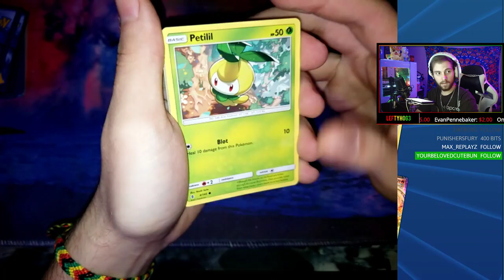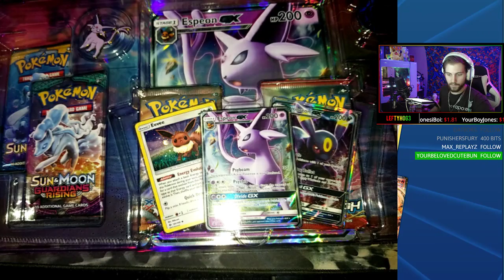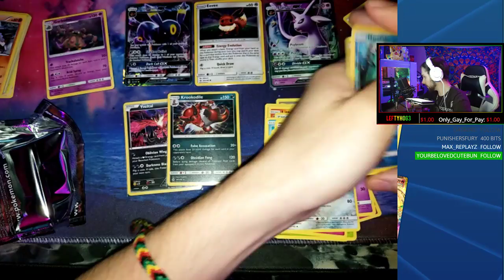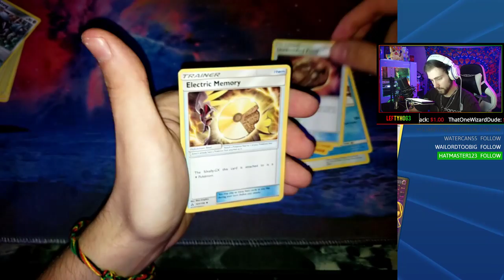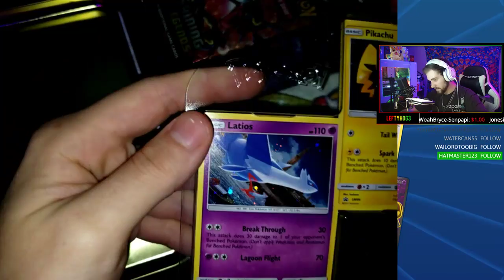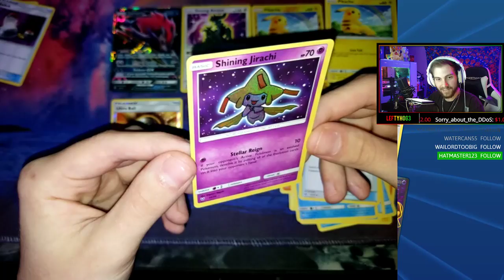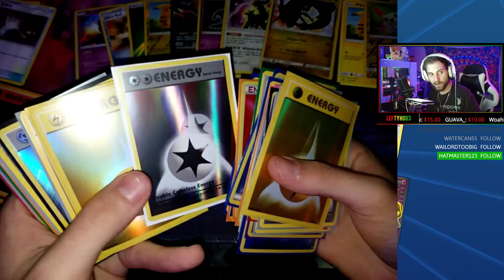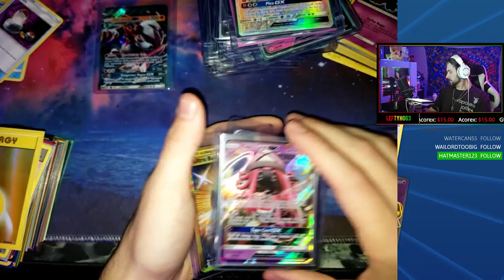POKEMON PACK OPENING